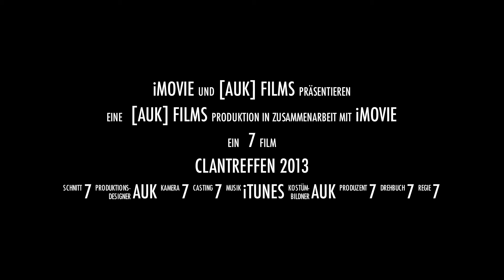[AuK]-Clantreffen 2013 - Part 1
Das erste Video zu unserem diesjährigen Clantreffen am Edersee!